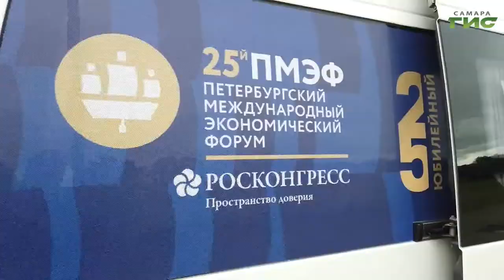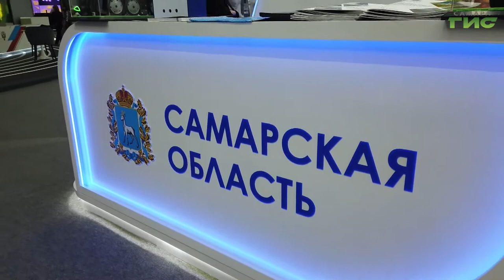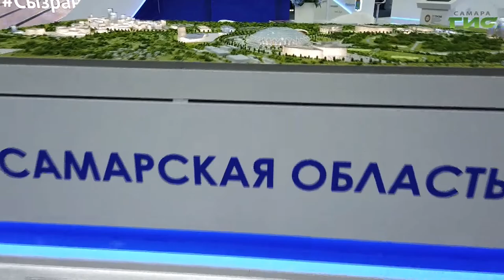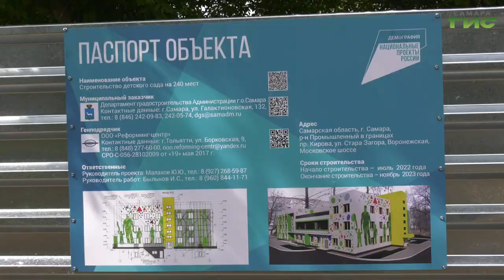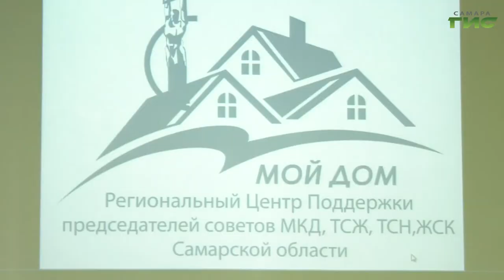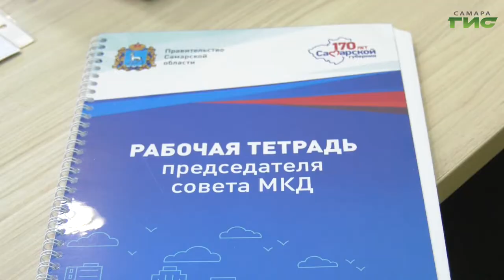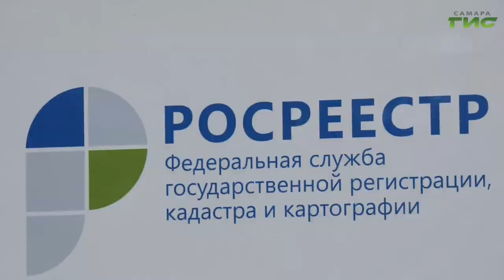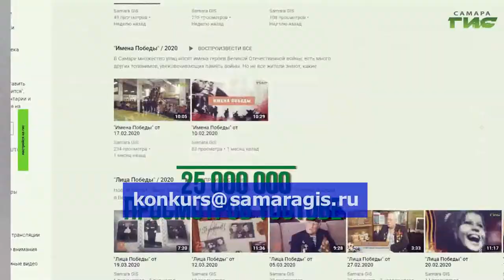"События" от 16.06.2022 (вечер)